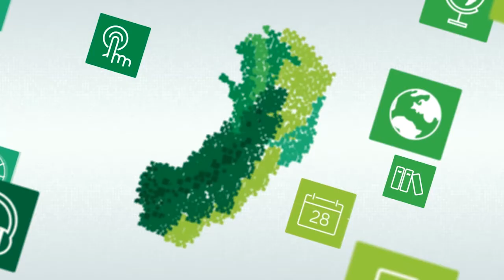Apresentação da Disciplina: Oficinas Culturais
Curso: Técnico em Multimeios Didáticos
Disciplina: Oficinas Culturais
Professor: Dayane Graciele de Jesus Miranda Contarato